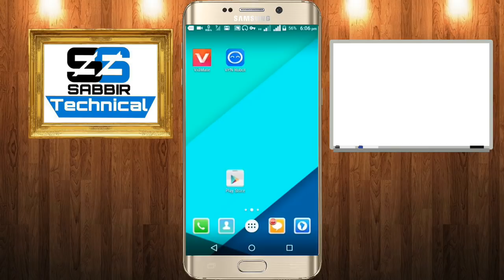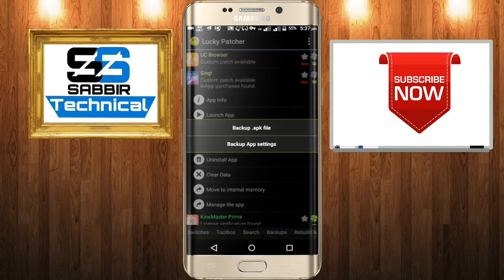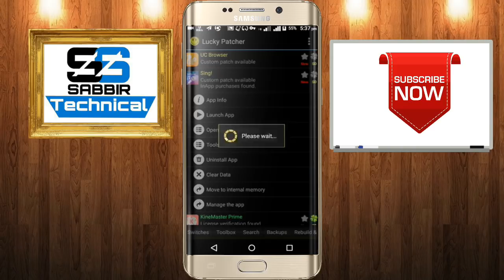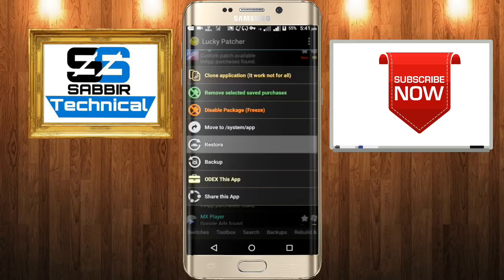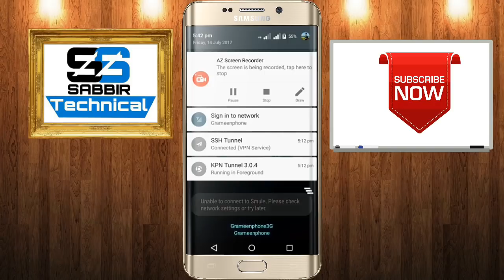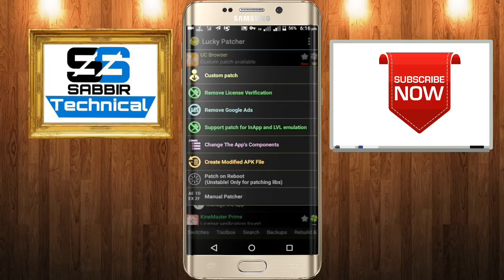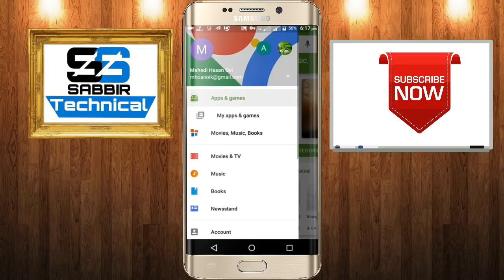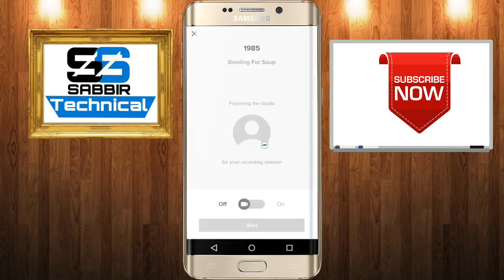hack smule sing 5.9.9 latest version 2018 .Become VIP 100% working.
Connect/Contact with Me